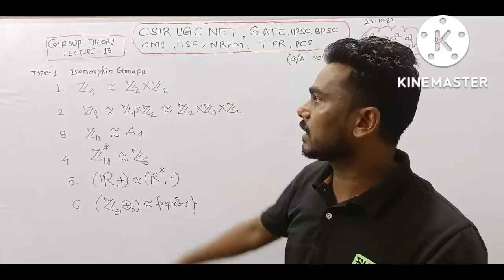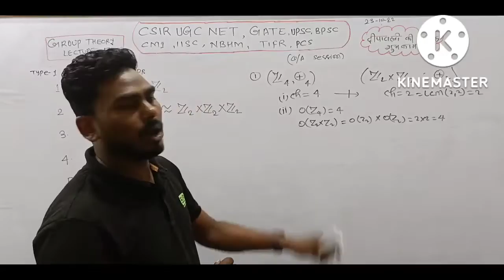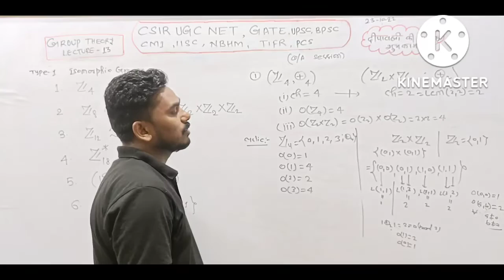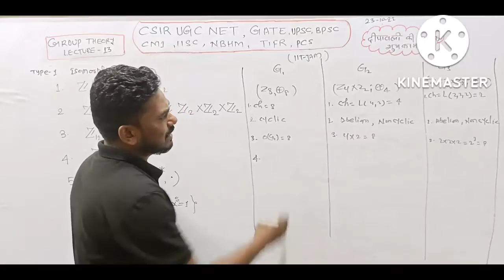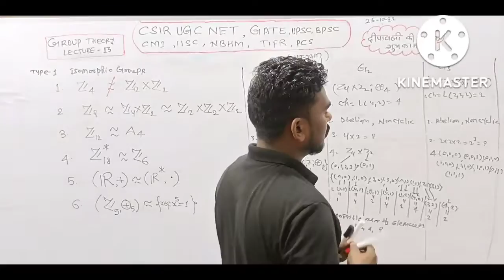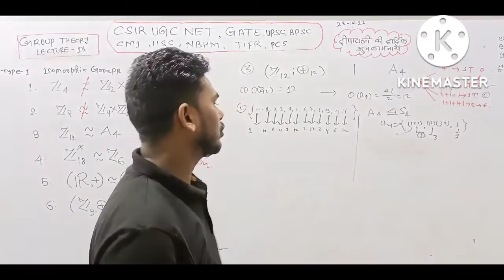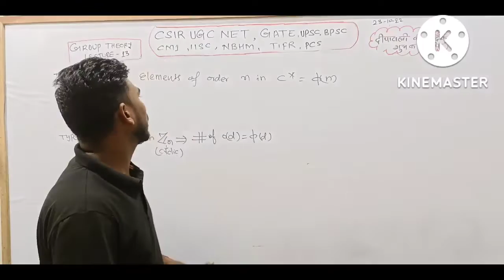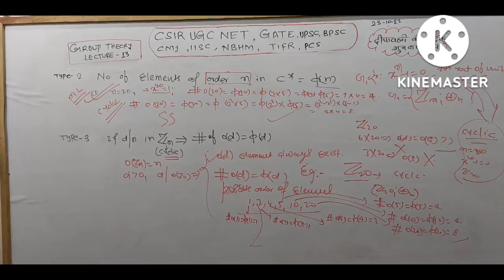LECTURE -13# GROUP THEORY#Q/A Session#for CSIR UGC NET GATE IIT-JAM#CMI#IISC#TIFR#UPSC#BPSC#PCS